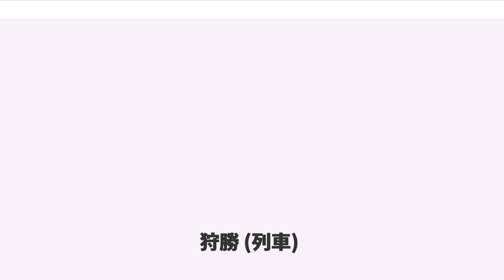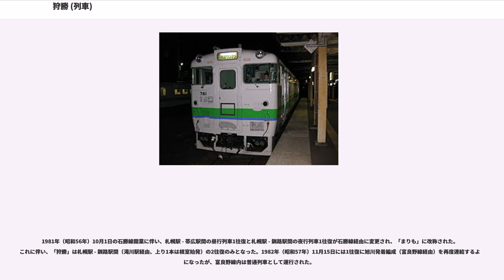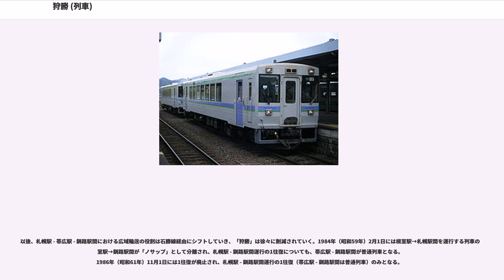狩勝 (列車)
狩勝（かりかち）とは、北海道旅客鉄道が運転する快速列車である。かつては滝川駅・旭川駅 - 富良野駅 - 帯広駅間を根室本線を経由して運転していたが、2016年（平成28年）8月の台風被害の影響により、現在は根室本線滝川駅 - 東鹿越駅間および新得駅 - 帯広駅間でそれぞれ下り列車を1本ずつ運転している。

1990年（平成2年）9月1日に廃止された急行「狩勝」の滝川駅 - 帯広駅間と、快速「十勝」の旭川駅 - 帯広駅間を統合する形で運行を開始した。なお、この時に廃止された「十勝」の愛称は特急「おおぞら」から分離された札幌駅 - 帯広駅間の特急「とかち」に引き継がれた。ダイヤについては前身の2列車をほぼ踏襲していたが、2016年（平成28年）3月26日に行われた根室本線の普通列車削減の影響で、滝川発着列車の上り1本が釧路発新得行きの普通列車に格下げされ、滝川系統は滝川発の片道のみとなった。さらに、同年の台風10号被害による根室本線東鹿越駅 - 新得駅間不通の影響により、2018年4月20日付で旭川発着は廃止、滝川系統も滝川発東鹿越行きと新得発池田行きに分割された。

列車名は十勝・石狩国境にまたがる狩勝峠が由来となっている。

2018年（平成30年）6月20日時点では、滝川駅→東鹿越駅を約1時間53分で結び、その後代行バスで新得駅発に接続、新得駅→帯広駅間を約51分で結んでいる。帯広駅で30分停車（特急「スーパーおおぞら11号」の追い越しを待避）したのち、帯広駅→池田駅間は普通列車として運行される。滝川駅→帯広駅間の所要時間は約3時間58分（代行バスを含む）で、分割前と変化がない。

滝川駅発東鹿越行き
滝川駅 → 赤平駅 → 茂尻駅 → 芦別駅 → 上芦別駅 → 野花南駅 → 富良野駅 → 布部駅 → 山部駅 → 下金山駅 → 金山駅 → 東鹿越駅

新得駅発池田駅行き（帯広駅 - 池田駅間普通列車）
新得駅 → 十勝清水駅 → 芽室駅 → 帯広駅 → 札内駅 → 幕別駅 → 利別駅 → 池田駅

2016年（平成28年）3月26日のダイヤ改正時点では、以下の運行形態を取っていた。

滝川系統（帯広駅 - 池田駅間普通列車）
滝川駅 → 赤平駅 → 茂尻駅 → 芦別駅 → 上芦別駅 → 野花南駅 → 富良野駅 → 布部駅 → 山部駅 → 下金山駅 → 金山駅 → 東鹿越駅 → 幾寅駅 → 落合駅 → 新得駅 → 十勝清水駅 → 芽室駅 → 帯広駅 → 札内駅 → 幕別駅 → 利別駅 → 池田駅

旭川系統（旭川駅 - 富良野駅間普通列車）

1950年（昭和25年）10月1日に函館駅 - 釧路駅間（函館本線・根室本線経由）で運行を開始した準急405・406列車を起源とする列車である。当初は小樽駅 - 釧路駅間を普通列車として運行されていたが、1955年（昭和30年）6月1日に列車番号を407・408列車に変更し、全区間を準急列車化するとともに、網走発着編成（石北本線経由）を連結するようになった。なお、この列車は函館本線内を夜行列車として運行されていた。その後、1958年（昭和33年）7月15日には釧路発着編成に「狩勝」（かりかち）の列車名が与えられた。

1961年（昭和36年）4月15日には56系気動車が導入されて急行列車に昇格し、運行区間が札幌駅 - 釧路駅間に変更される。また、同年6月15日には函館駅 - 根室駅間（函館本線経由）を毎日運行する季節列車が1往復（下り2号・上り1号）増発されたが、この1往復は同年10月1日に運行経路を運行経路を函館駅 - 釧路駅間（室蘭本線・千歳線経由）に変更したうえで急行「摩周」として分離されている。

1962年（昭和37年）5月1日には1往復増発されて2往復となり、うち1往復の一部編成が富良野線経由で旭川駅への乗り入れを開始した。同年10月1日には札幌駅・旭川駅 - 釧路駅間（富良野線経由）での運行となる。

1968年（昭和43年）10月1日には急行「まりも」・「阿寒」・「十勝」を統合し...